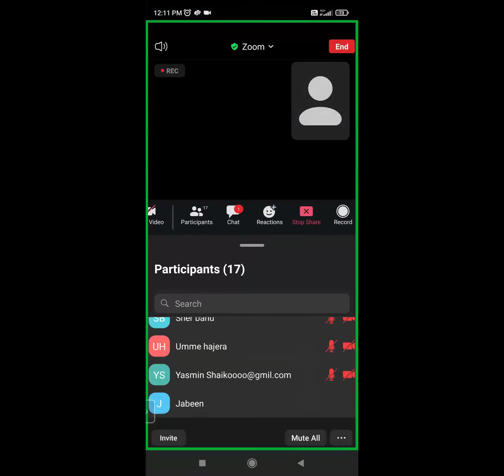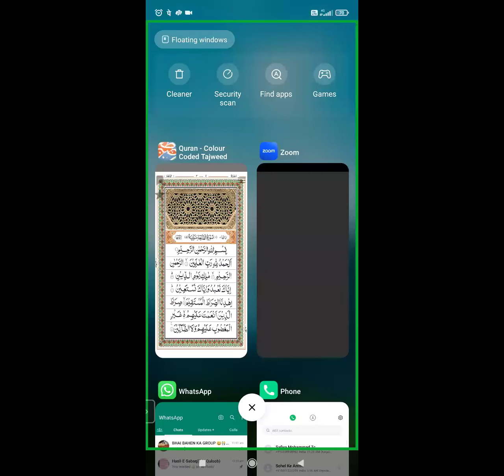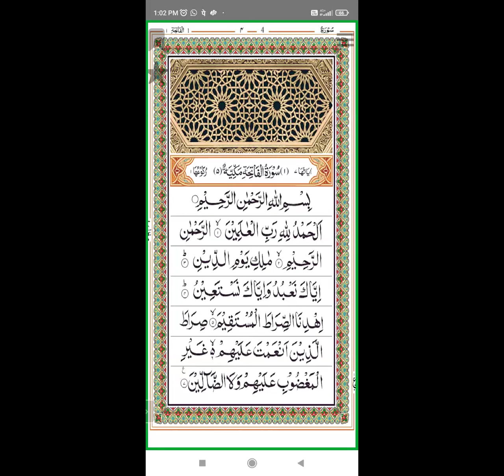QURAN CLASS 1 | ٱلْفَاتِحَة | SURAH FATIHA | RAMADAN 2024